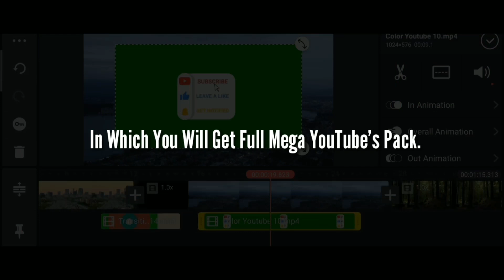Free Mega Youtuber's Pack For Kinemaster | Ajay Kaja Tv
Pack Includes
○ Professional Outros/End Screens
○ 3D Transitions Unique
○ YouTube Sound Effects
○ Download Link Text animations
○ Transition Sound Effects

Here Are The 20 Links
Watch Video For (Which Is Download Link)

If This Video Will Get 100 Likes I will Make Next Part Of This Video. In Which You Will Get Full Mega Pack